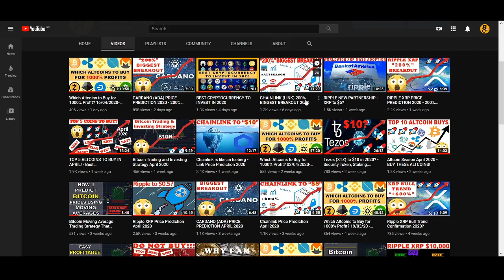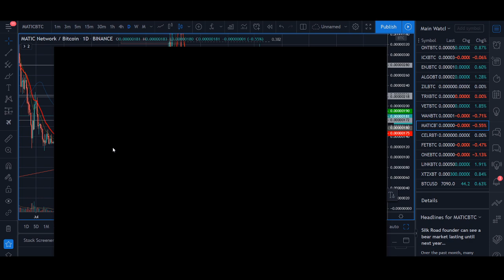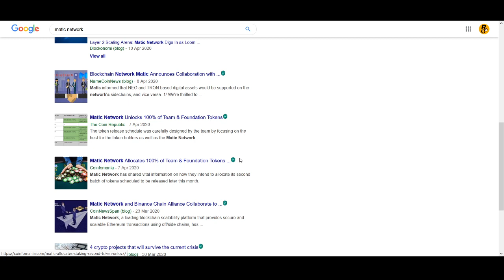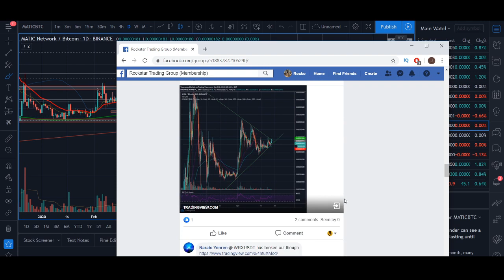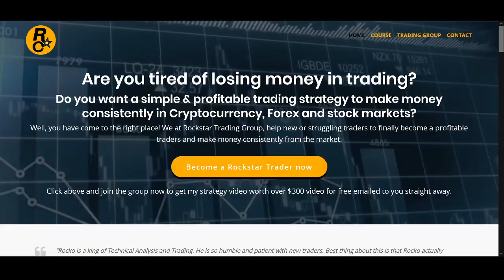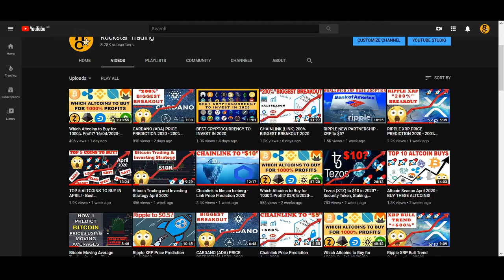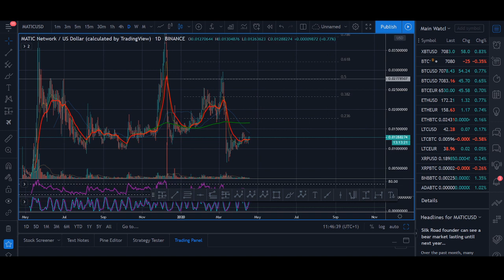MATIC NETWORK PRICE PREDICTION 2020 - 260% BREAKOUT!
MATIC PRICE PREDICTION 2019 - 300% BREAKOUT! - Matic has been on a crazy parabolic move, some people has made crazy money investing in this cryptocurrency. But what is Matic Network and with some of the news coming out, could Matic have another breakout?

♥ BTC: 17isdB1axM3VB4w6kT4w53Kh7SHE24MeBv
♥ ETH: 0xb35c7a69c0f1aed0e017bf3f2e335868d82b01ef
♥ LTC: LayvBFb9dntcSsQrb8dKoWqd4B4mL8sooK

Regards,
Rocko